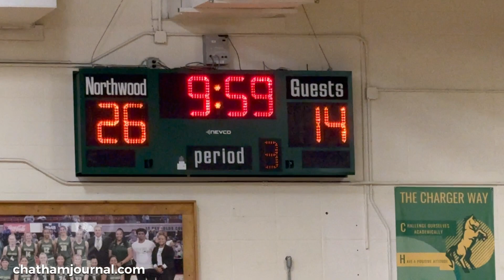2nd quarter Northwood vs Southern Alamance girls basketball game - 12.21.23